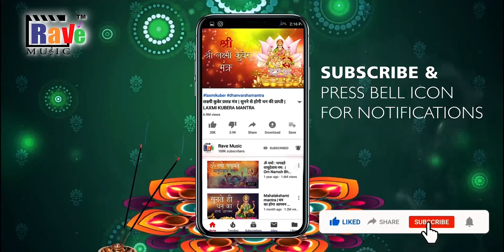KATYANAYNI MATA | रुके विवाह वाले सुने | विवाह की रुकावट को टालने वाला मंत्र mantra for Marriage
katyayani mata powerful mantra for Positive marrige vibes शीघ्र विवाह के लिए ऐसे करें मां कात्यायनी की आराधना |नवदुर्गा के छठे स्वरूप में मां कात्यायनी की पूजा की जाती है. मां कात्यायनी का जन्म कात्यायन ऋषि के घर हुआ था अतः इनको कात्यायनी कहा जाता है|
नवरात्रि की षष्ठी तिथि देवी कात्यायनी को समर्पित है। इस दिन मां दुर्गा के कात्यायनी स्वरूप की पूजा की जाती है। माता का ये स्वरूप संयम और साधना का प्रतीक है। मां कात्यायनी का स्वरूप चमकीला और तेजमय है। मां कात्यायनी की पूजा करने से भक्तों को आसानी से अर्थ, धर्म, काम और मोक्ष की प्राप्ति होती है। साथ ही इनकी पूजा से शीघ्र विवाह के योग, मनचाहा जीवनसाथी मिलने का वरदान प्राप्त होता है। कहा जाता है कि द्वापर युग में गोपियों ने श्रीकृष्ण को पति के रूप में पाने के लिए माता कात्यायनी की पूजा की थी। मां कात्यायनी महर्षि कात्यायन की पुत्री के रूप में जानी जाती हैं। मां दुर्गा के इस स्वरूप की पूजा और कुछ उपाय करने से जीवन में आ रही सभी बाधाएं दूर हो जाती हैं। साथ ही विवाह के योग बनते हैं।
vivah ke yog ko mazboot karne ke liye yeh pavitra mantrjaap har subah karen |